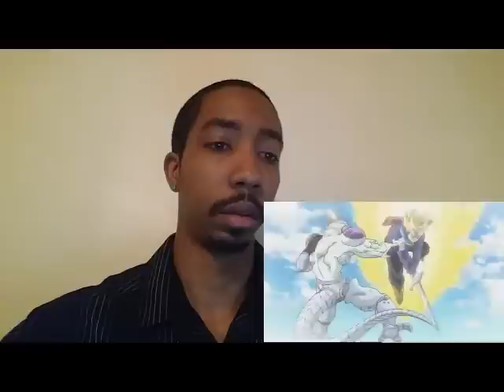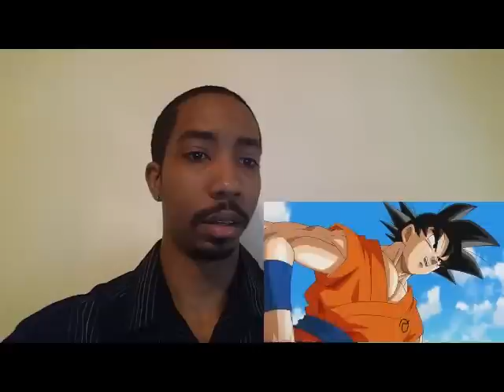Dragon Ball Z Resurrection ‘F’ Eng Dub Theatrical Trailer #1 Reaction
If you would like for me to react to a video or ask a question/want some advice... then click on the "About" tab on my channel page and click "Send Message". If you're on your cell and can't find it.